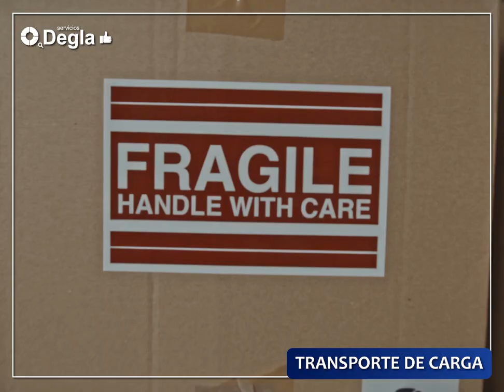Degla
Transporte de carga